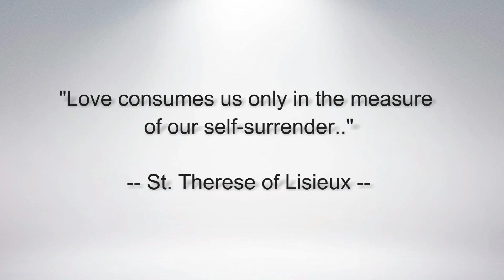Daily Word | 20th December 2017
Daily word from the upper room ministries